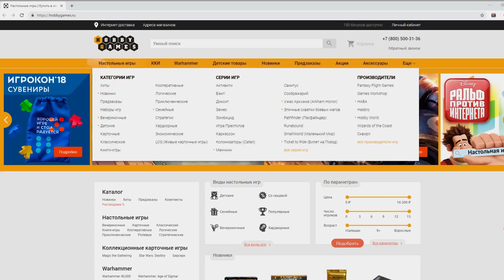Настольная игра «ШЕРЛОК И ПИКАССО»: ИГРАЕМ!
Играем в настольную игру «ШЕРЛОК И ПИКАССО»

Что может быть проще, чем нарисовать ёлку или лестницу? Для этого достаточно нанести на бумагу всего несколько линий. Но что, если после этого в дело вступит другой игрок, чья цель – изменить рисунок до неузнаваемости? И вот уже лестница превращается в рельсы, по которым едет паровоз, а ёлка – в какого-то зубастого монстра…

"Шерлок и Пикассо" – это креативная игра для вечеринок. В каждом раунде игроки делятся на 3 команды. Один участник становится художником, которому предстоит рисовать различные предметы, другой – сорванцом, который будет эти рисунки переделывать, а остальные – детективами, пытающимися угадывать, что было изображено на оригинале. Каждый раунд роли меняются, поэтому вы сможете проявить себя с разных сторон. Победа в "Шерлоке и Пикассо" достаётся самым креативным и самым догадливым!

ПОМОЩЬ КАНАЛУ!

Webmoney:
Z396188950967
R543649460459